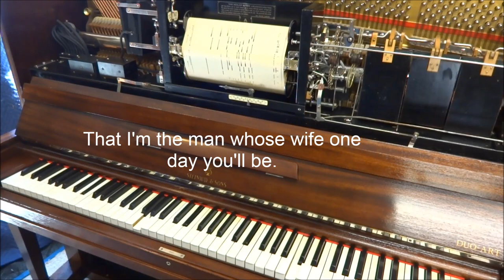Six popular songs played by Adam Carroll. Dinner Music #14 on a 1917 Steinway Duo-Art upright.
The reproducing piano roll titled "Dinner Music #14" was issued by in December 1935 after the merger of Aeolian and Ampico, appearing both in Duo-Art (#75006) and Ampico (#71453) versions.  It was performed by Adam Carroll, who was one of the most prolific artists for Ampico, producing many popular rolls.  The songs are: 1) "Say it with Music" 1921, by Irving Berlin, 2) "Tea for Two" 1925, music by Vincent Youmans and lyrics by Irving Caesar, 3) "Look for the Silver Lining" 1919, music by Jerome Kern and lyrics by B.G. DeSylva, 4) "Night and Day" 1932, by Cole Porter, 5) "Rose Marie" 1924, music by Rudolf Friml and Herbert Stothart, lyrics by Otto Harbach and Oscar Hammerstein, 6) "They Didn't Believe Me" 1914, music by Jerome Kern and lyrics by Herbert Reynolds.

The piano is a 1917 Steinway upright Duo-Art piano, recently restored at Historic Pianos for a customer in the Washington D.C. area.  for more information.